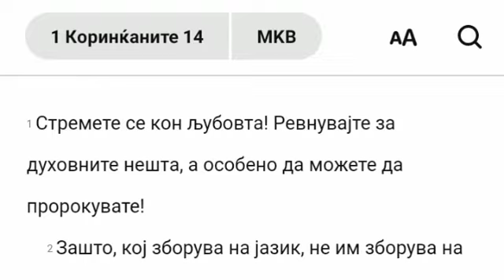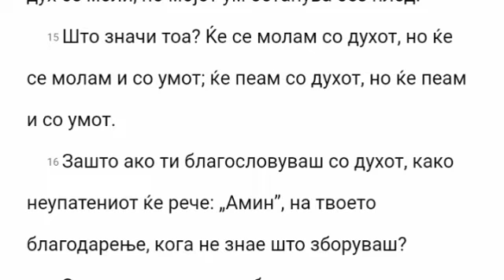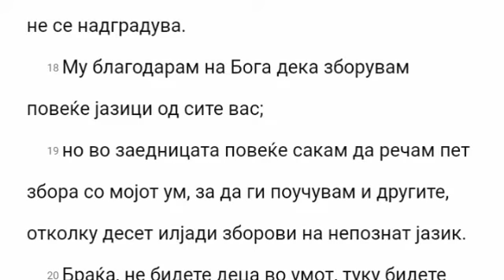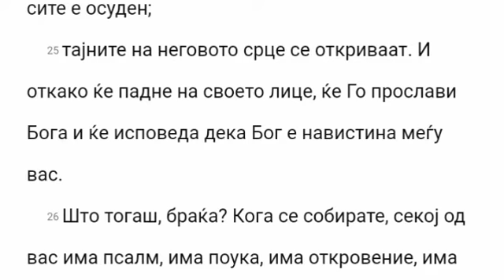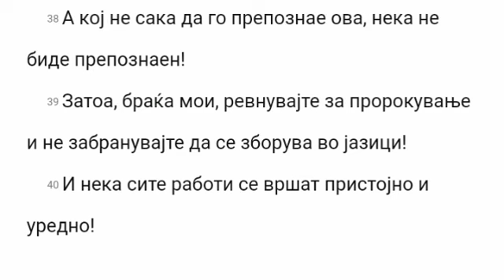1 Korintjanite 14